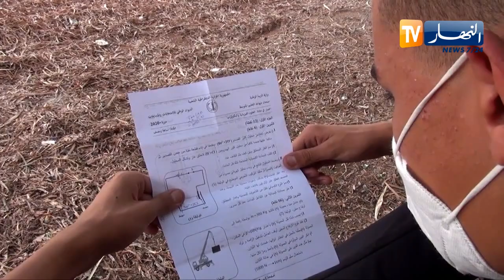صلاح الدين وخالد.. بين ضرر الزلزال وإجتياز شهادة التعليم المتوسط